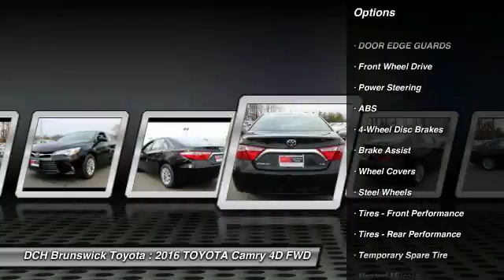2016 TOYOTA Camry BT60647